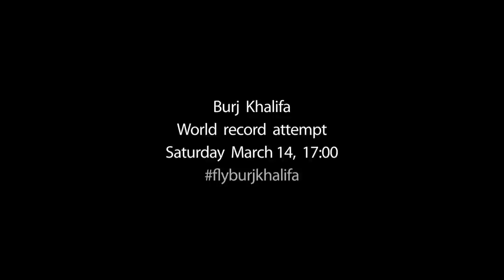New behind-the-scenes footage of Freedom's Dubai World Record Eagle Flight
It's time to share some more footage of our recent record-braking flight from the tallest man-made structure in the World, the Burj Khalifa in Dubai.

Always the latest Freedom Conservation movies first?

About us:
Freedom is a game-changing conservation movement that seeks to protect and reintroduce threatened birds of prey through creative conservation methods, and generate global publicity for the cause.

Founded by world renowned falconer Jacques-Olivier Travers and developed in cooperation with conservationist Ronald Menzel, Freedom is centered on an exceptional breeding facility in Thonon, France. It is here that Jacques-Olivier teaches birds of prey born in captivity to hunt and fly by skiing, kayaking and paragliding with them. They can then be reintroduced to nature with much better chances of survival and reproduction than with the traditional "hacking" method.

Freedom's methods are filmed and have subsequently harnessed global media attention. By creating this unique & compelling content, Freedom seeks to engage a new generation of conservationists, catalyzing popular support for the protection of nature worldwide.